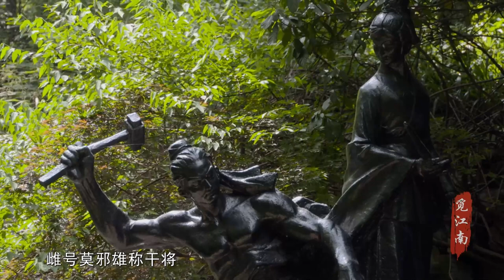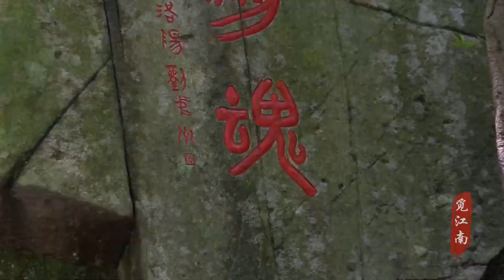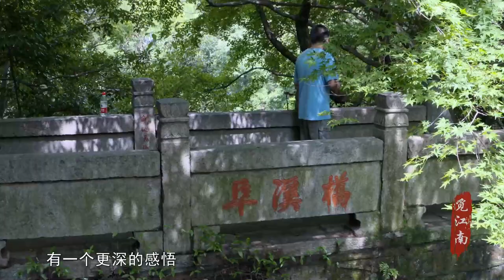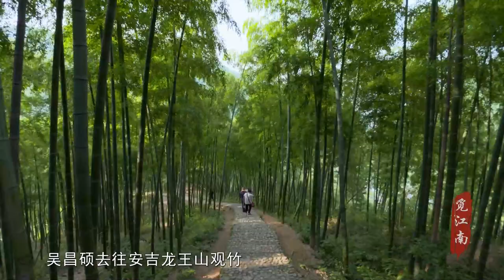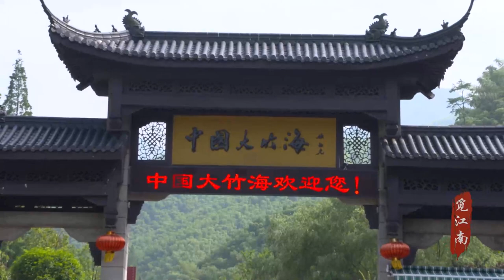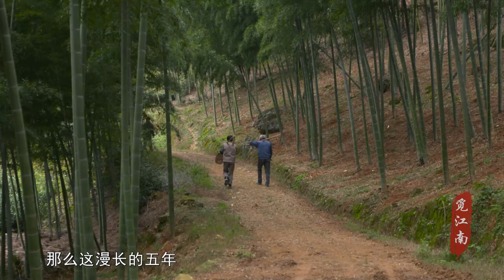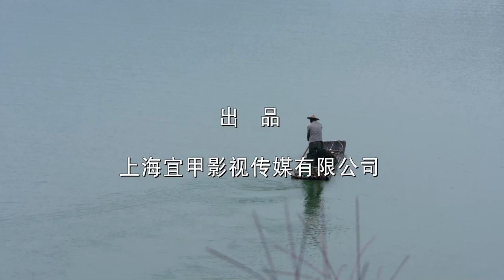觅江南-----092 竹翠林茂1---安吉大竹海、龙王山、莫干山